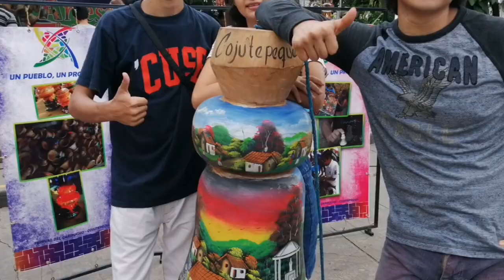se comieron un chucho y disen que estába muy rico🐕😱😱😋😋 mirador del valle de jiboa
Hey Sam sv Las aventuras de un taxista @wachandoelsalvador